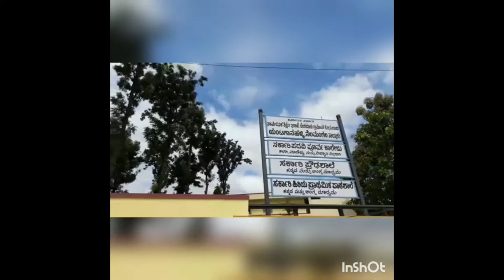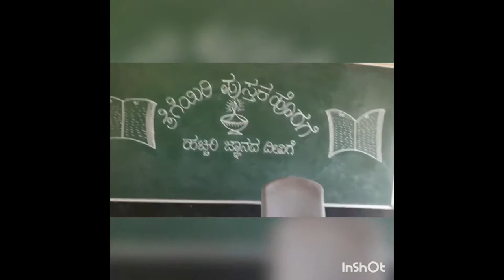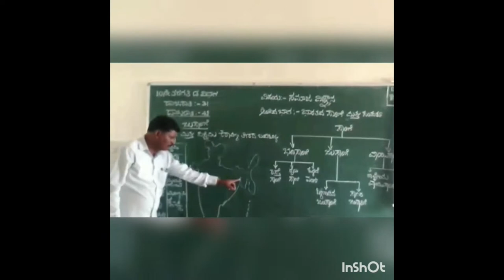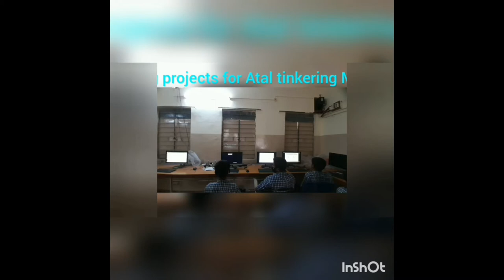GHS YANTAGANAHALLI, Karnataka